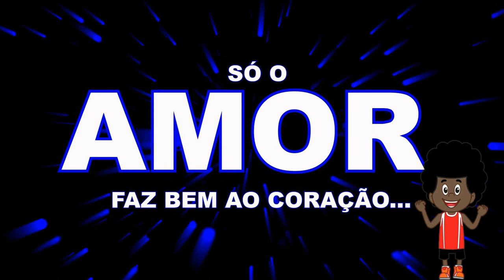VIOLÃO - MODÃO SERTANEJO - APRENDA ESSA BATIDA DE MANEIRA BEM FÁCIL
Nesta videoaula de violão dessa segunda-feira 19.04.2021 você vai aprender a tocar de forma bem simplificada um Modão Sertanejo - (Guarânia) com apenas 2 acordes.
ATENÇÃO: Assista antes a videoaula nº01 onde eu ensinei como se faz o Modão Sertanejo na lindíssima canção "Saudade Da Minha Terra" de Chitãozinho & Xororó.
Então vem comigo que você brilha!

Boa aula e tamo junto no que precisar.
Meu forte abraço...
DEUS Bom Pai abençõe todos vocês.

AULA DE VIOLÃO - MODÃO SERTANEJO 2 - APRENDA A BATIDA DE MANEIRA BEM FÁCIL